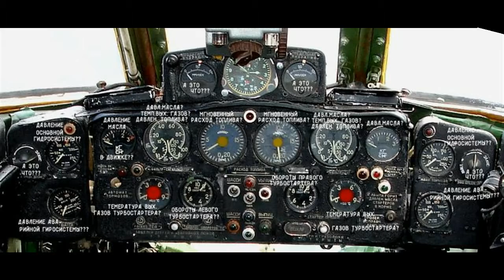Спирта глоток да затяжка дыма Майский Жук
Слова: Э.Асадов

Спирта глоток да затяжка дыма

  guitar
Метель ревет, как седой исполин,
Вторые сутки не утихая,
Ревет, как пятьсот самолетных турбин,
И нет ей, проклятой, конца и края!
Пляшет огромным белым костром,
Глушит моторы и гасит фары.
В замяти снежной аэродром,
Служебные здания и ангары.
 В прокуренной комнате тусклый свет,
 Вторые сутки не спит радист.
 Он ловит, он слушает треск и свист,
 Все ждут напряженно: жив или нет?
  guitar
Радист кивает: — Пока еще да,
Но боль ему не дает распрямиться.
А он еще шутит: «Мол, вот беда
Левая плоскость моя никуда!
Скорее всего перелом ключицы…»
 Где-то буран, ни огня, ни звезды
 Над местом аварии самолета.
 Лишь снег заметает обломков следы
 Да замерзающего пилота.
  guitar
Ищут тракторы день и ночь,
Да только впустую. До слез обидно.
Разве найти тут, разве помочь —
Руки в полуметре от фар не видно?
А он понимает, а он и не ждет,
Лежа в ложбинке, что станет гробом.
Трактор если даже придет,
То все равно в двух шагах пройдет
И не заметит его под сугробом.
Сейчас любая зазря операция.
И все-таки жизнь покуда слышна.
Слышна ведь его портативная рация
Чудом каким-то, но спасена.
Встать бы, но боль обжигает бок,
Теплой крови полон сапог,
Она, остывая, смерзается в лед,
Снег набивается в нос и рот.
Что перебито? Понять нельзя.
Но только не двинуться, не шагнуть!
Вот и окончен, видать, твой путь!
 А где-то сынишка, жена, друзья…
 Где-то комната, свет, тепло…
 Не надо об этом! В глазах темнеет…
 Снегом, наверно, на метр замело.
 Тело сонливо деревенеет…
А в шлемофоне звучат слова:
— Алло! Ты слышишь? Держись, дружище —
Тупо кружится голова…
— Алло! Мужайся! Тебя разыщут!
Мужайся? Да что он, пацан или трус?!
В каких ведь бывал переделках грозных.
— Спасибо… Вас понял… Пока держусь! —
А про себя добавляет: «Боюсь,
Что будет все, кажется, слишком поздно…»
 Совсем чугунная голова.
 Кончаются в рации батареи.
 Их хватит еще на час или два.
 Как бревна руки… спина немеет…
— Алло!- это, кажется, генерал.-
Держитесь, родной, вас найдут, откопают…-
Странно: слова звенят, как кристалл,
Бьются, стучат, как в броню металл,
А в мозг остывший почти не влетают…
  guitar solo "Слова звенят"
 Чтоб стать вдруг счастливейшим на земле,
 Как мало, наверное, необходимо:
 Замерзнув вконец, оказаться в тепле,
 Где доброе слово, да чай на столе,